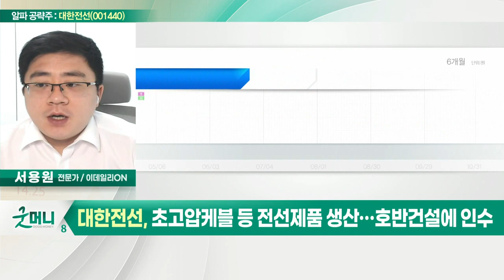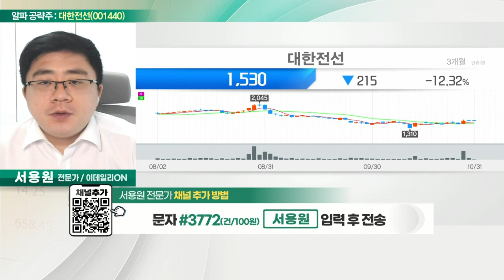대한전선(001440), 초고압케블 등 전선제품 생산… 호반건설에 인수_알파 공략주 (20221031)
- 초고압 케이블 등 전선제품 생산… 호반건설에 인수
- 사우디 초고압 케이블 합작사 건립
- 사우디 투자부 장관 방한 기대감